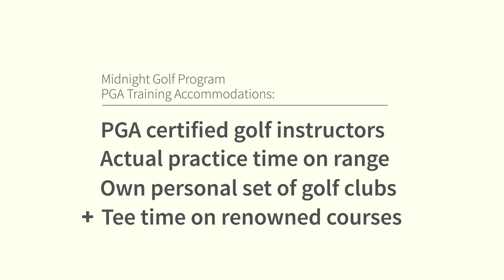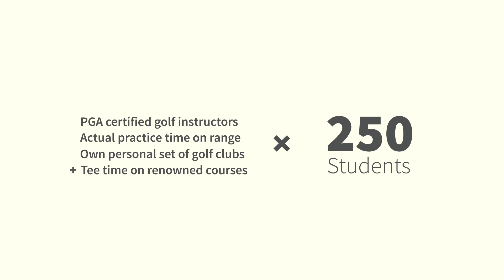Why I Give: MGP Alum, Brittany Pasha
We spent some time with MGP alumni Brittany Pasha to talk about some of her experiences and takeaways from the Midnight Golf Program.